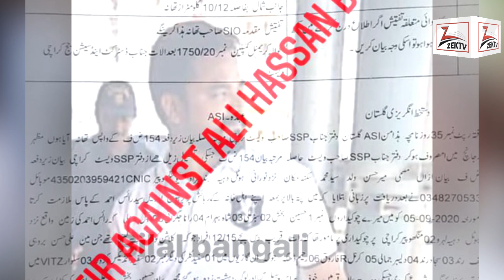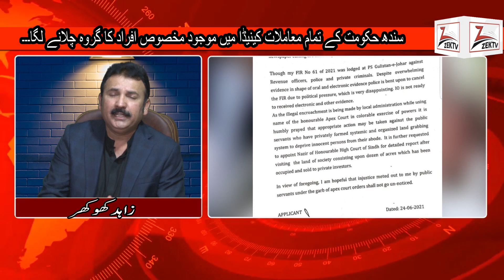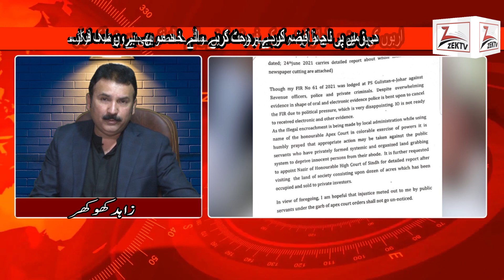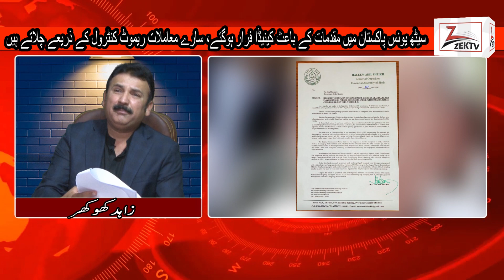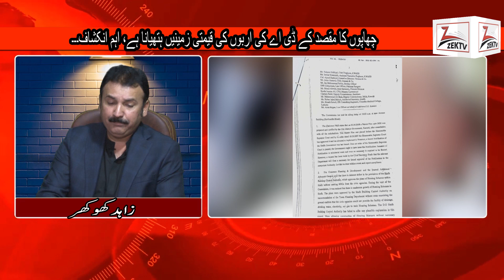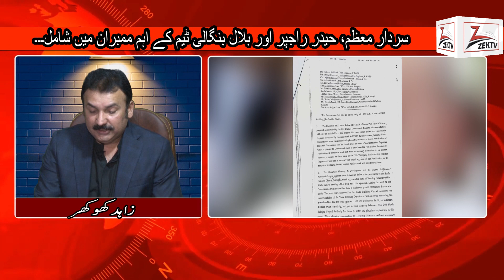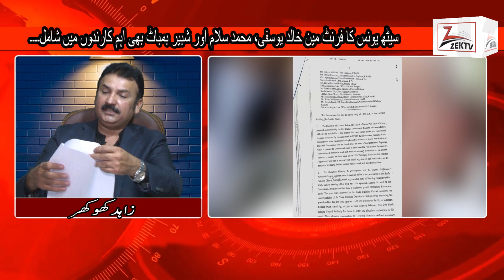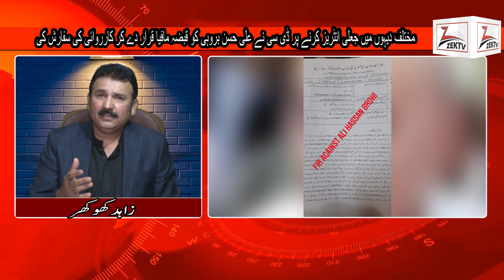All the affairs of the Sindh government run by a group of special people from Canada